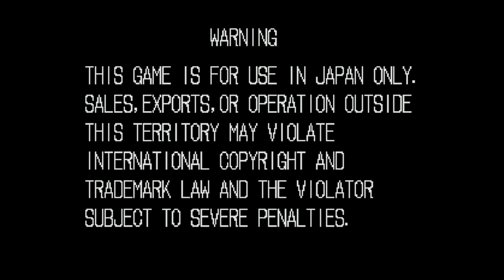26th July 2022 Neo-geo game Fatal Fury King Of Fighters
July 2022 I look at a different Neo-Geo  game everyday 5PM UK time :-)